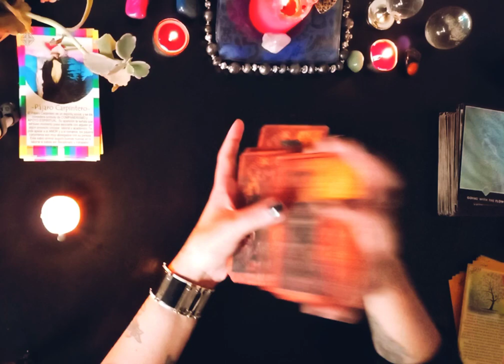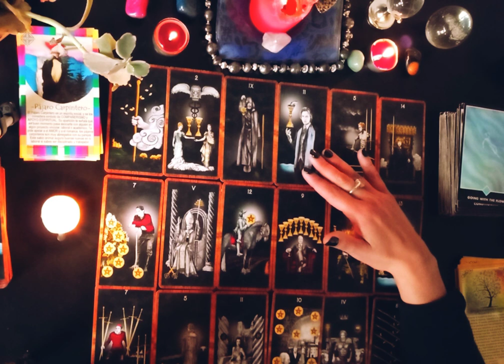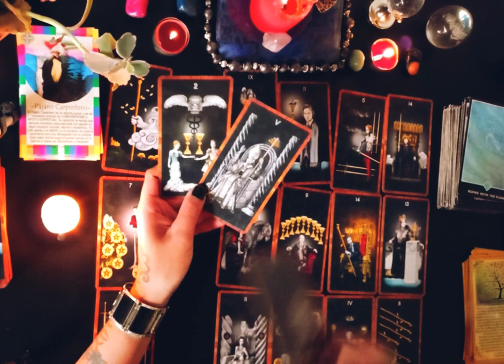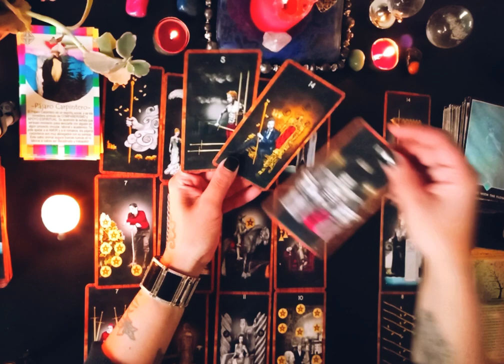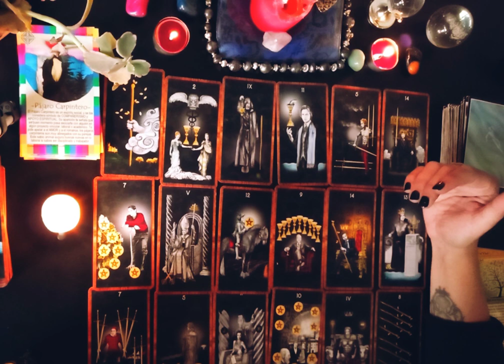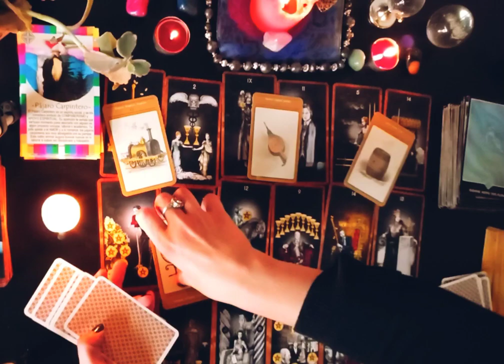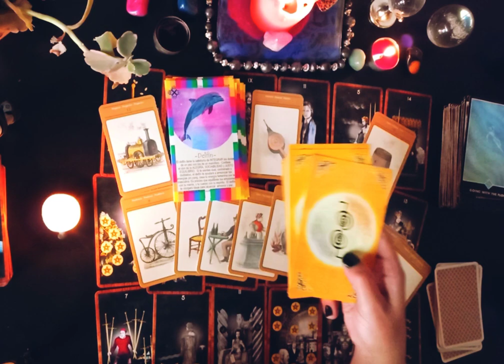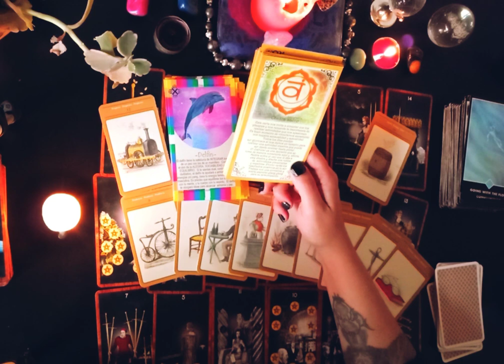🔥 CANCER TAROT 😯MUCHO FUEGO 🔥🔥🔥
🔥 CANCER 😯MUCHO FUEGO 🔥🔥🔥